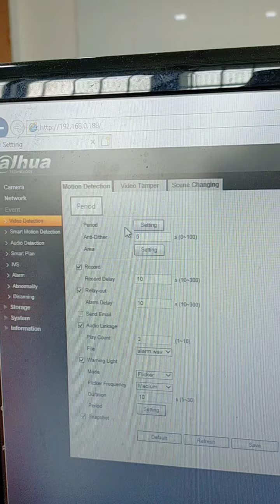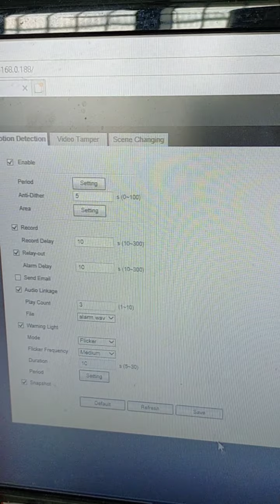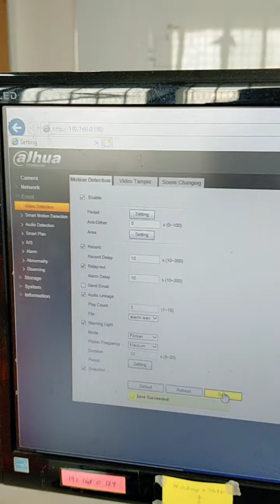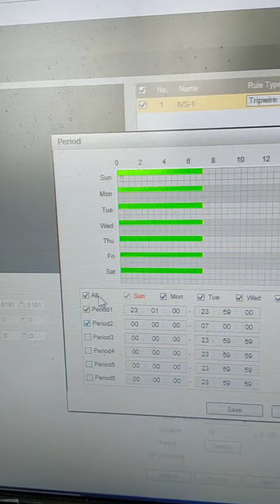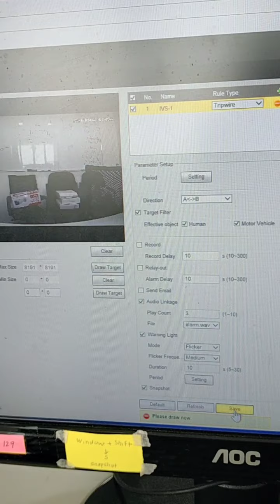DAHUA ACTIVE DETERENCE ALARM GOT SOUND ACTIVATE ON CERTAIN TIME